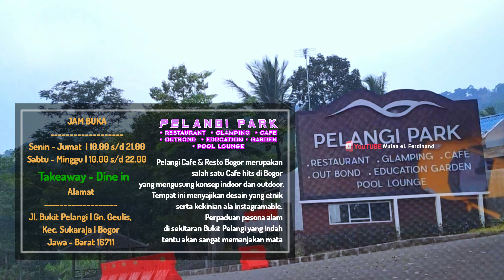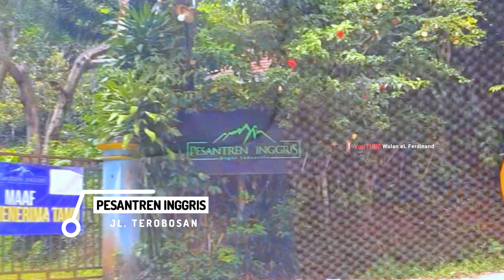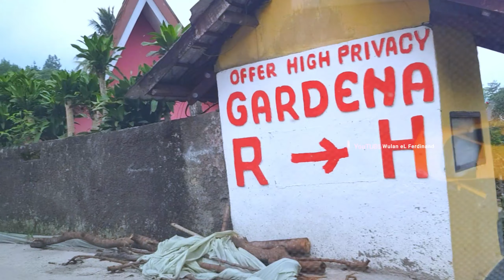JALUR ALTERNATIF PUNCAK - Anti Macet Bisa Tembus Kemana Saja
Ini adalah Part 2 lanjutan dari video rute jalur alternatif ke puncak anti macet yang sebelumnya ya
Ini adalah rute yang biasa aku andalkan saat jalur yang biasanya yaitu jalur Ciawi lagi macet. Jalur ini bisa dibilang jalur yang aman untuk pengguna motor dan mobil. Klo kalian pake jalur alternatif ini kalian bisa pilih mau keluar dimana, di Gadog, di Cimory, di Royal Safari, atau di Kampung Arab, semua pasti bisa..!
Simak videonya sampe habis dan jangan diskip2 yaa biar ga nyasar di jalan..😁

Email or DM Instagram @wulanelferdinand

[Note]
Untuk saran tempat wisata atau lokasi asik lainnya kalian bisa tulis di kolom komentar yaa.